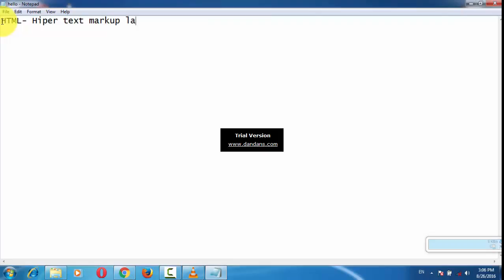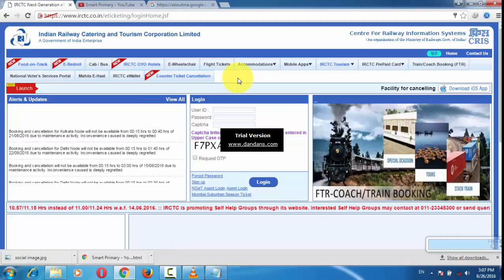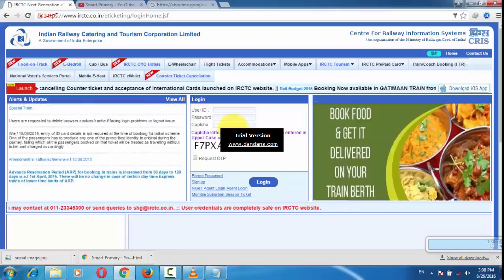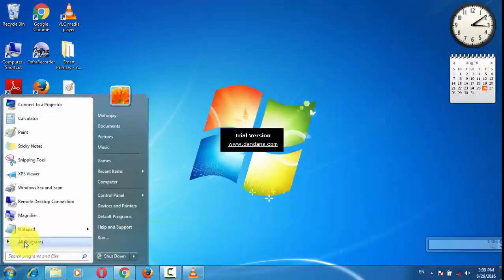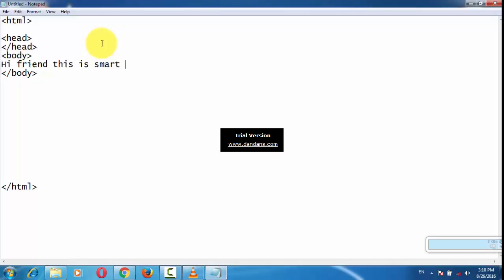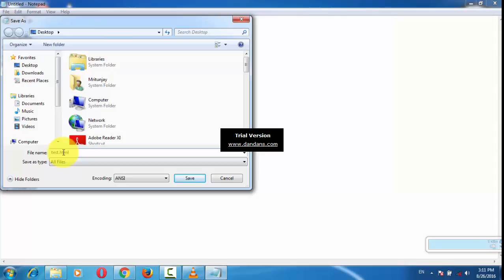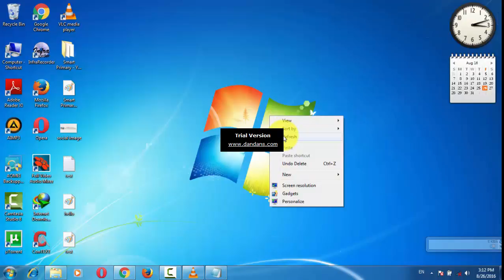Intro of HTML in Hindi (what is HTML in hindi)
How to learn HTML! What is HTML! Complete tutorial of HTML
HTML क्या होता है ! HTML सीखने का पूरा TUTORIAL
A Complete Web Designing Training in Hindi With CSS, JAVA SCRIPT, JQUIERY etc